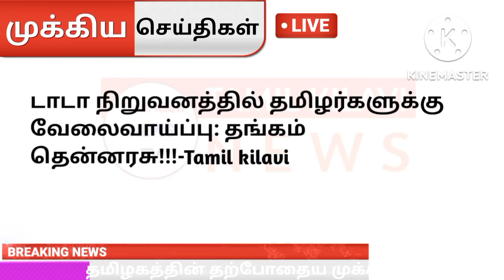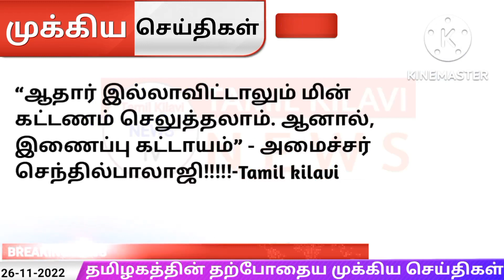காலை 6 மணி முக்கிய செய்திகள் | 26-11-2022 | Today Morning Headlines News | Today Latest News Update